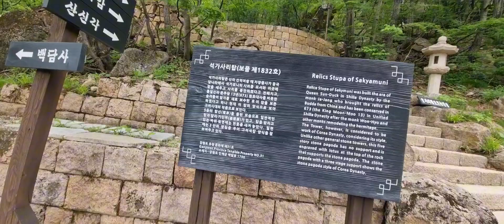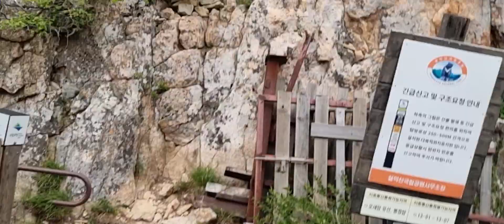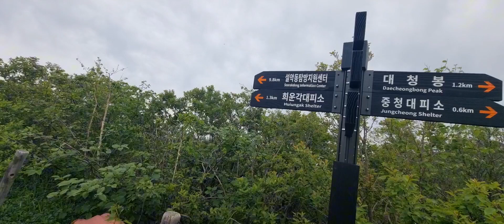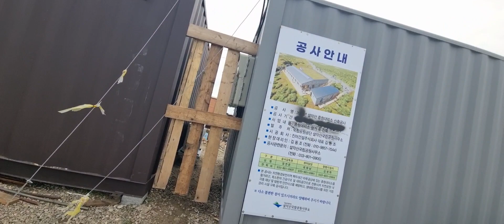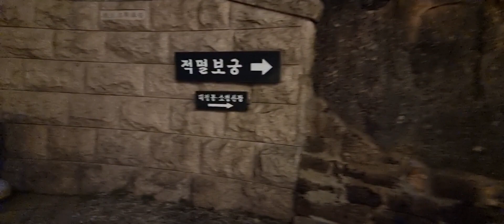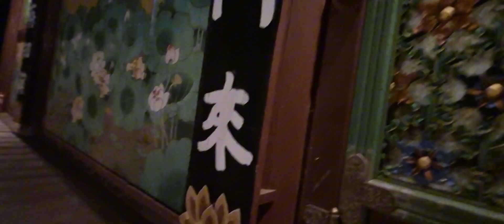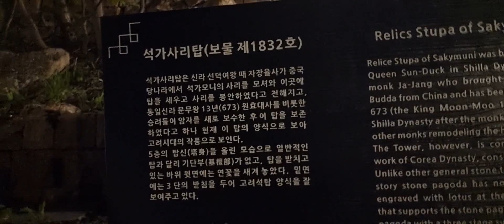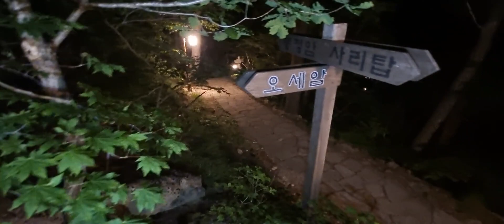봉정암대청봉 야간독경송♡^^~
무료 동영상 편집기 CapCut을 사용하여 동영상을 제작하세요!